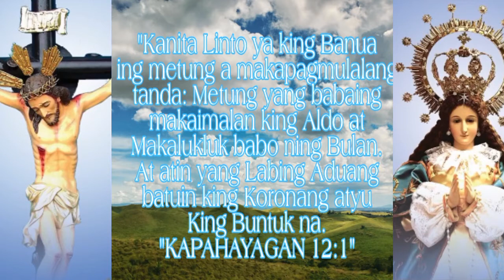Virgen De Los Remedios (Song)